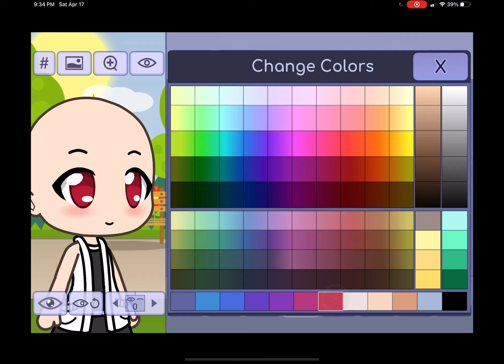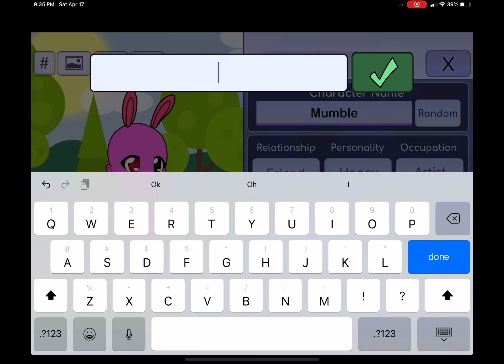Making piggy in Gacha